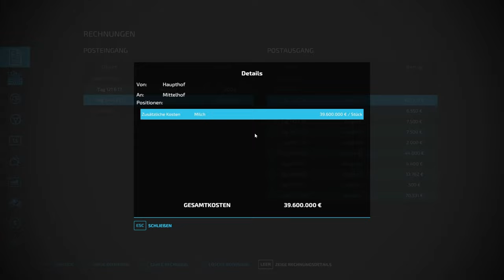LS22 | Es ist wieder Erntzeit | Dürrenroth | #36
Servus Leute, in der heutigen Folge sähen wir zunächst unsere Felder fertig an und fangen danach an mit Dreschen unserer Sorgumhirse und des Rapses. Wobei Justin vorher noch bei Jonas drischt.

Denn ihr überall auf der offiziellen Giants Website einlösen könnt.